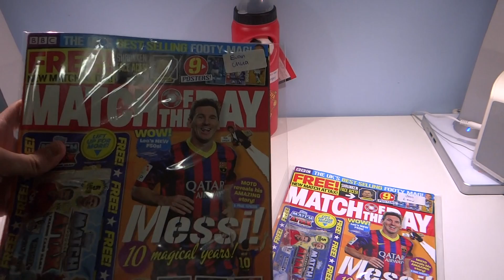Epic massive giveaway results video!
The results of the giveaway is finally out! congratulations to all who won and thank you all for participating! Winners please PM us your address and we will send them out as soon as possible